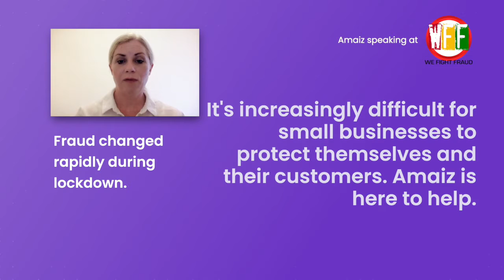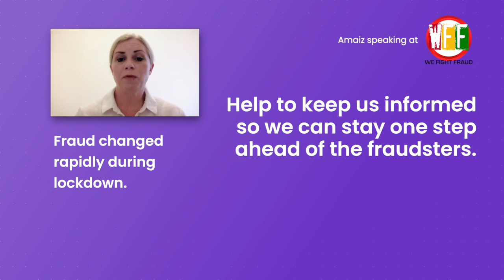Fighting Fraud - New & Emerging Fraud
Amaiz is on a mission is to transform the lives of small businesses and sole traders with a combination of banking, bookkeeping and accounting - delivered through mobile and web.

🛡 Covid-19 has hit us all personally and professionally. Throughout the pandemic, Amaiz has provided support and advice to owners of small businesses in many ways. Perhaps the most important is helping them stay protected as fraudsters take advantage of the crisis. Don't be caught out!

We were at the We Fight Fraud conference in April 2020, and here's a snippet of our anti-fraud expert giving insight into the new types of fraud that have swooped in this year, including:

⭕ How fraud has changed rapidly during lockdown.
⭕ Why it's increasingly difficult for small businesses to protect themselves and their customers.
⭕ How Amaiz keeps up-to-date with the latest types of fraud
⭕ How you can help us keep one step ahead of the fraudsters.

Amaiz is here to protect and support small business. We take the sting our of admin and financial deadlines with:

📎 Automated invoicing and receipt management. Our app lets you invoice straight away and tells you when you've been paid. You'll save time with automatic categorisation of your expenses and the space to instantly store digital copies of your receipts from your phone camera. App bookkeeping gives you a clear view of your cashflow when you're at work and when you need to pay bills.

⏰Round-the-clock support. You can access your Amaiz account at all times, through the app or on desktop if that suits you better. Our support team is there for you 24/7, all year round. Our Premium plan gives you access to ACCA certified accountants, ready to help with quick answers to your accounting, bookkeeping and invoice questions.

💳 A Mastercard® you manage from your phone. You'll receive your pre-paid Mastercard® card within a week - free to use at 60,000 cash points across the country. Manage your card from the app, including a secure PIN reminder and quick and easy freezing and unfreezing if you need it.

⭐ Read our latest news at the Amaiz journal ⭐ Start with Amaiz